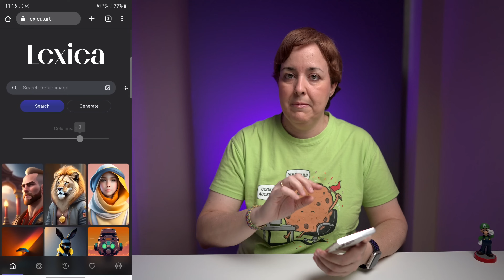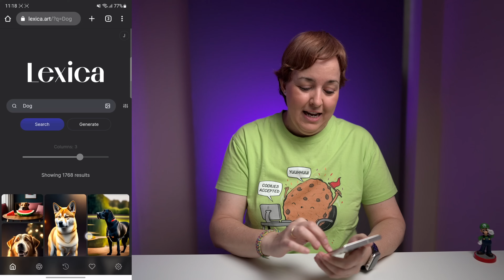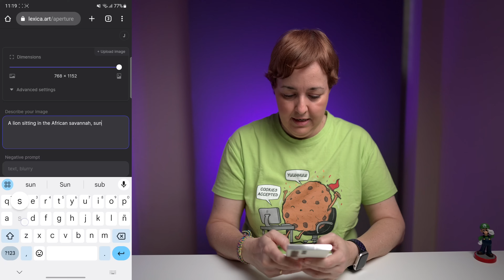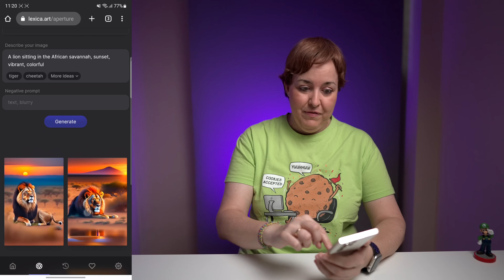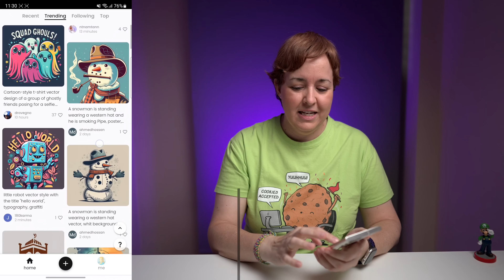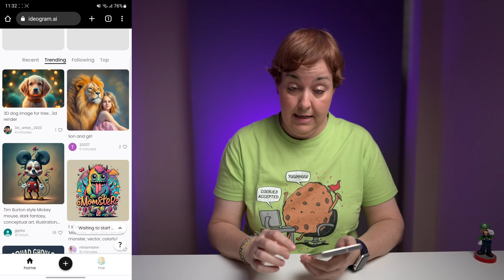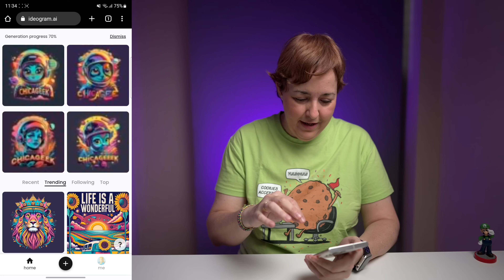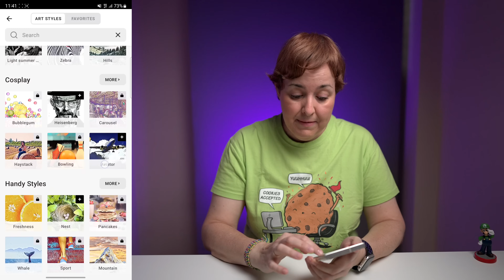CREA imágenes increíbles GRATIS con IA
Hoy en día con la inteligencia artificial puedes hacer de todo: generar textos, planificar menús, preparar rutas de viaje... pero para mí lo más divertido sigue siendo crear imágenes!

MÁS sobre INTELIGENCIA ARTIFICIAL

En el vídeo de hoy te traigo varias aplicaciones con las que puedes generar imágenes con ayuda de la inteligencia artificial.

0:00 - Crear imágenes con IA
0:23 - Lexica
5:23 - Ideogram
9:37 - Prisma

Tienes un poco de todo, desde una app de móvil hasta páginas web. Lo bueno además de estas últimas es que no necesitas instalarlas, y las puedes usar en cualquier dispositivo con conexión a Internet.

Verás que son apps muy fáciles de usar. Y aunque la IA no siempre acierta con el resultado, puedes intentarlo de nuevo, o usar imágenes creadas por otras personas como fuente de inspiración.

Ten en cuenta que algunas de estas aplicaciones gratis tienen ciertas limitaciones. Pero de todas formas te animo a probarlas!! Es muy divertido y puede dar lugar a resultados muy atractivos.